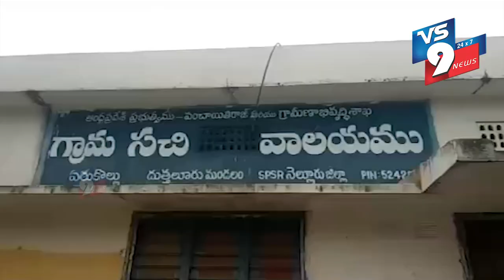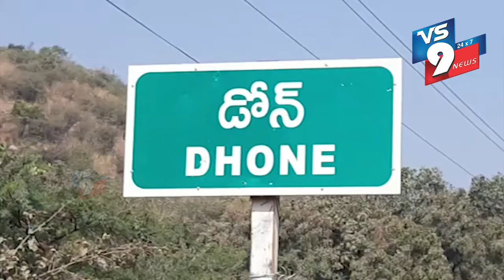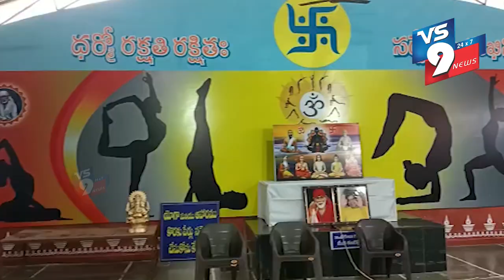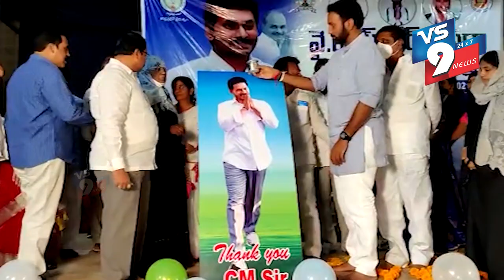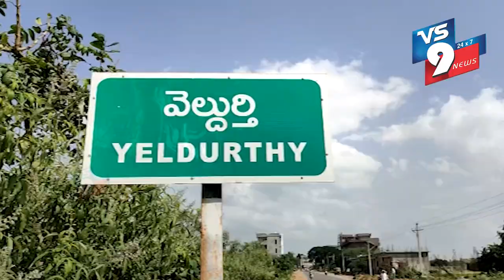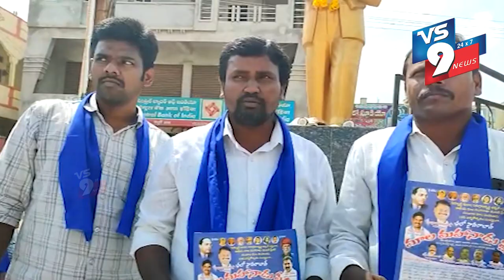VS9 TV || BULLITEN 09-10-2021